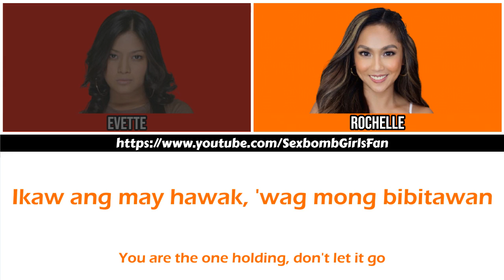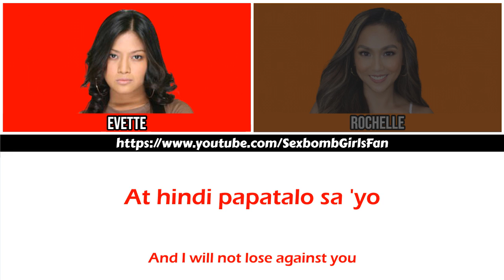Ako [Color-coded Lyrics]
Sexbomb Girls' Evette and Rochelle performing Ako.
2007 - Daisy Siete Season 14: Siete Siete, Mano Mano OST.
Color Coded Lyrics in Tagalog and English.

Color Pattern:
❀ Orange - Sexbomb Rochelle
❀ Red - Sexbomb Evette
❀ Black - Voice over

Hello, guys! This is the Sexbomb Girls' Fan channel. This channel is here to bring back the awesome feels of the OG and the most phenomenal girl group of the Philippines, the Sexbomb Girls. This channel is hoping that you will be entertained by its uploaded videos. ❤️